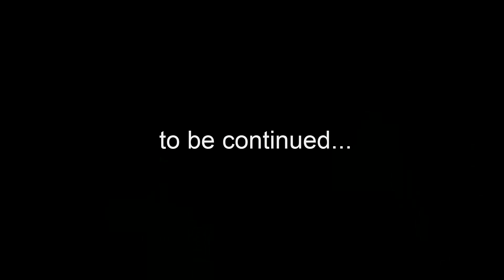LancePlays - Splinter Cell - Spider Sam - Part 1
Sammy Fish in the building.

Noticed that there is some flickering in the video in regards to the HUD. Will try to fix that soon.

Haven't made a video in a long while so I definitely needed to fix that. I'm not going to be posting everyday, but more than I have been as of late for sure.